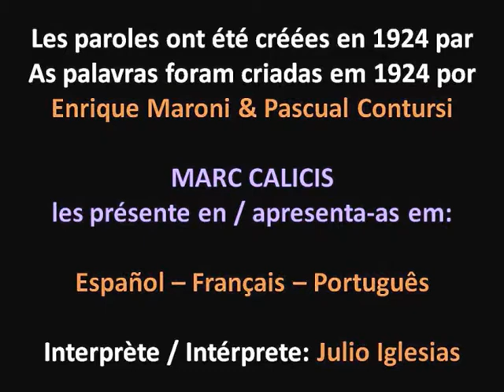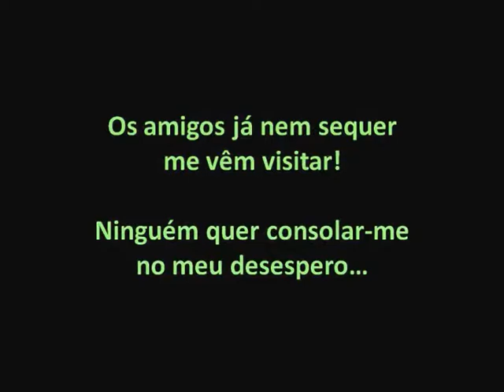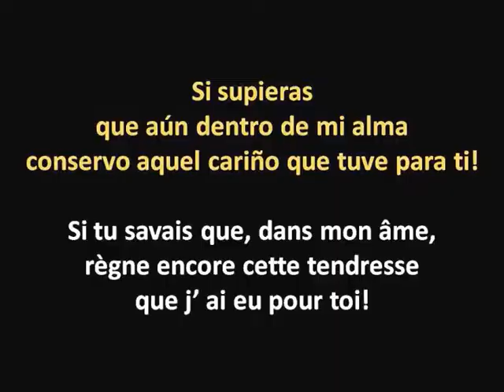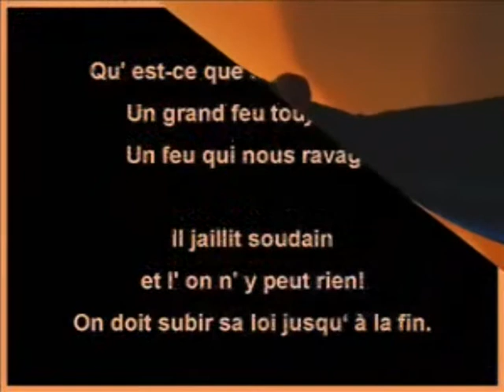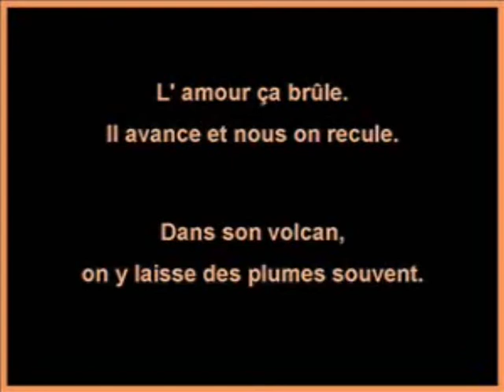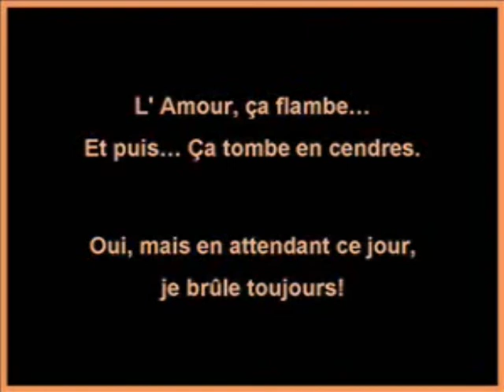Tango et Vin Rouge - Tango and Red Wine - Tango e Vinho Tinto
Quelques Fameux Succès - Some Great Hits - Alguns Grandes Êxitos